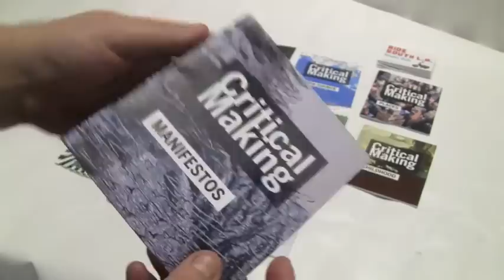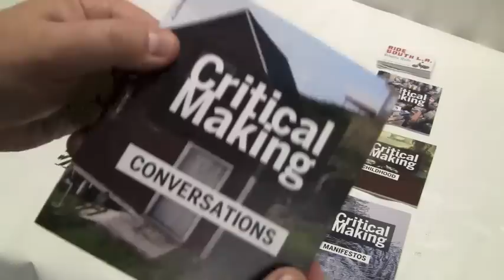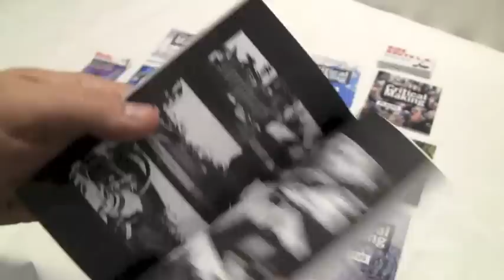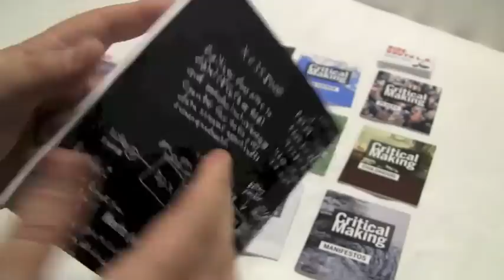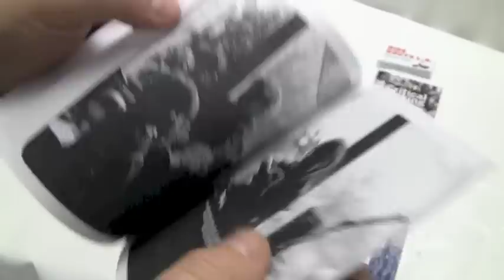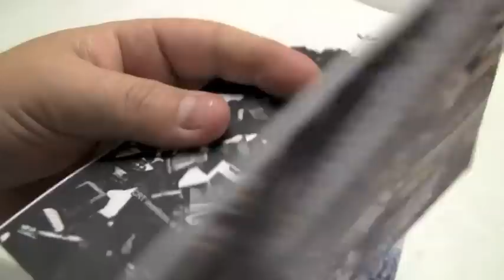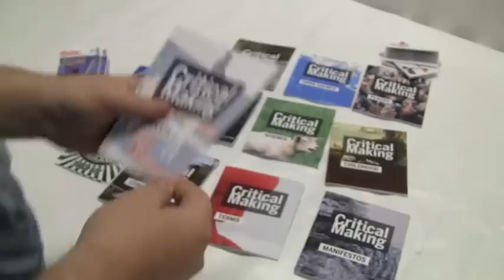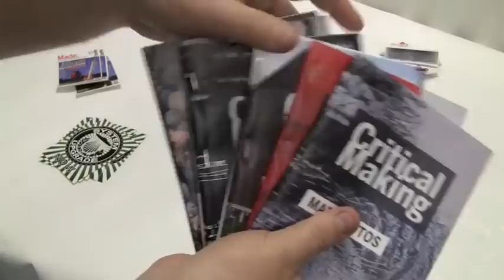"Critical Making" (Hertz) first full test print - 11 booklets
first full test print of "Critical Making" project, split into 11 booklets: Manifestos, Terms, Conversations, Projects, Science, Places, Students, Open Source, Childhood, Make, and History - plus three inserts. Over 300 pages of original, unpublished content. Subject to significant change/deletion/editing.